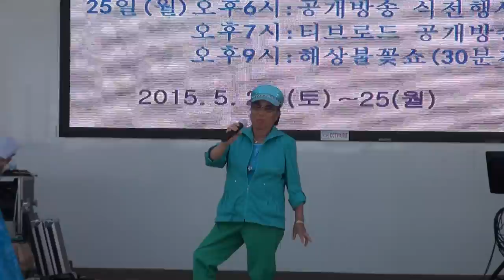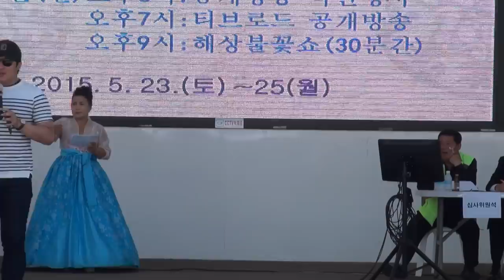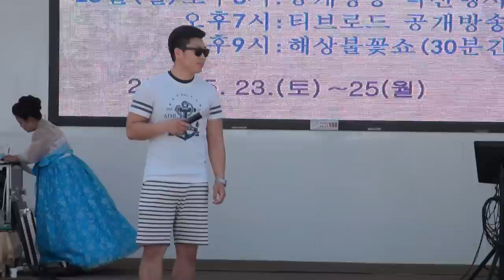각설이 장털보 영상편집자 품바메니아 장털보